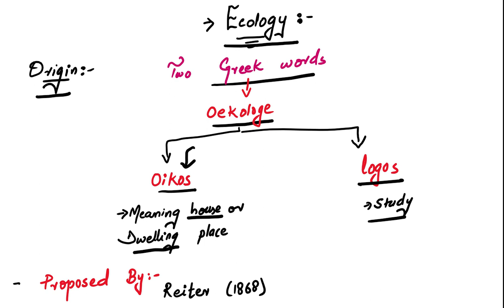ECOLOGY ; INTRODUCTION , AUTECOLOGY AND SYNECOLOGY LEC 1